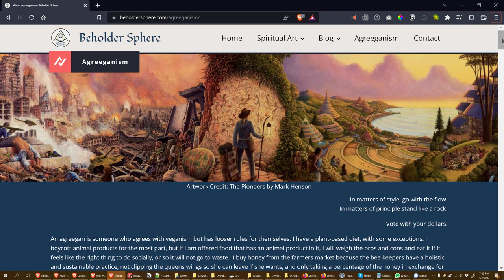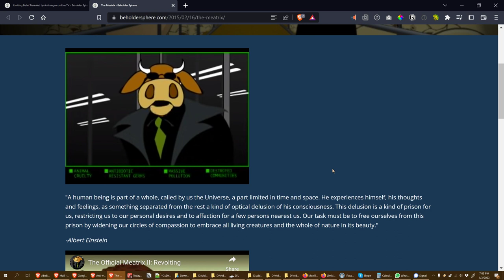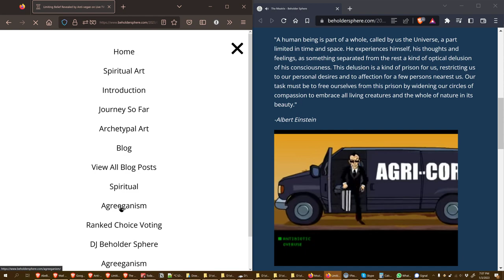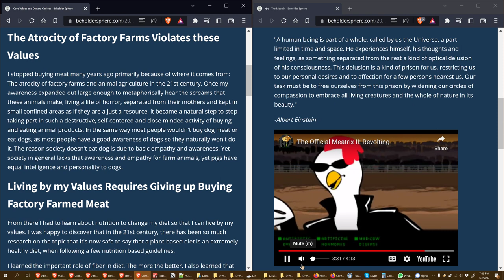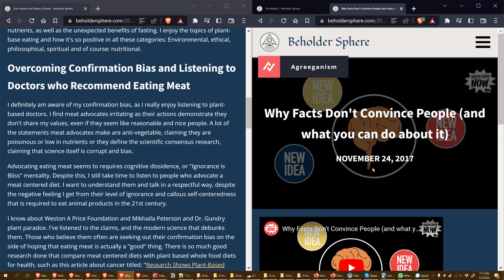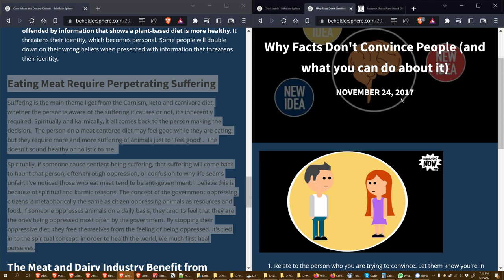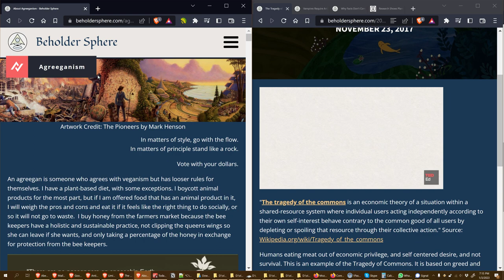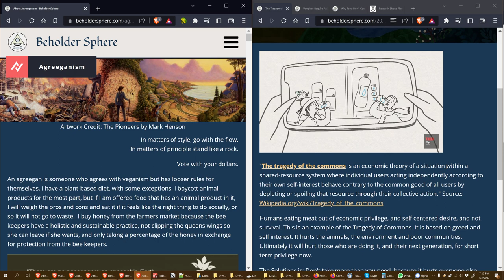The Meatrix and How it Relates to Agreeganism and Veganism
This is a screen recording I made while looking over the Agreeganism website as it is after making a new blog post. It is about the Meatrix and how it relates to being an Agreegan, or someone who agrees with vegans, but may not be one.